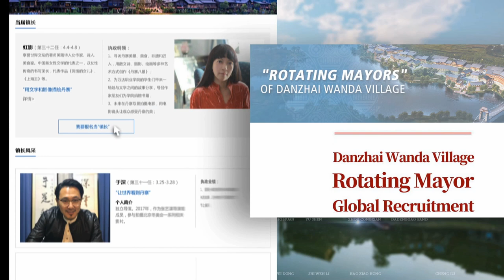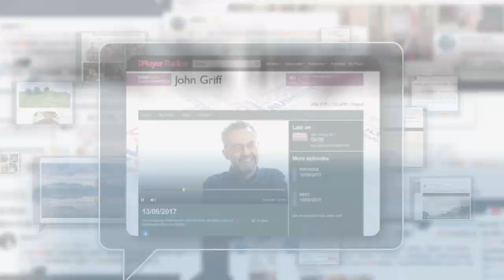"52 Mayors of Danzhai"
Wanda Group’s “52 Mayors of Danzhai” campaign won a prestigious Bronze Lion at the 2018 Cannes Lions International Festival of Creativity! The rotating mayor program helped Danzhai Wanda Village attract more than 5.5 million tourists in its first year. Professors, entrepreneurs, photographers, film directors, sculptors, writers, international student volunteers and more have participated in the program to date.